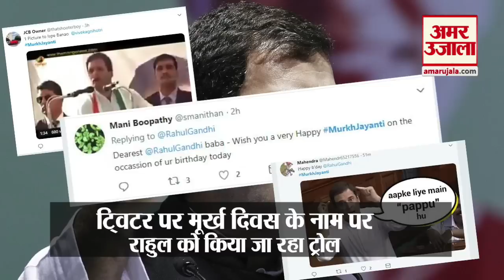Rahul Gandhi क्यों बांट रहे शपथ के अगले दिन लड्डू । Congress President Rahul Gandhi's Birthday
कांग्रेस अध्यक्ष राहुल गांधी 49 साल के हो गए, उनका जन्म 19 जून 1970 को हुआ था। राहुल गांधी अपने जन्मदिन के मौके पर ऑल इंडिया कांग्रेस कमिटी(AICC) मुख्यालय पहुंचे जहां उन्होंने बाहर कवरेज कर रहे मीडियाकर्मियों को अपने हाथ से लड्डू भी खिलाए।